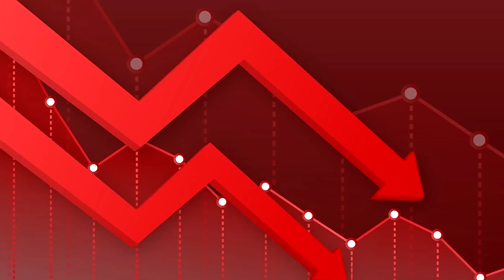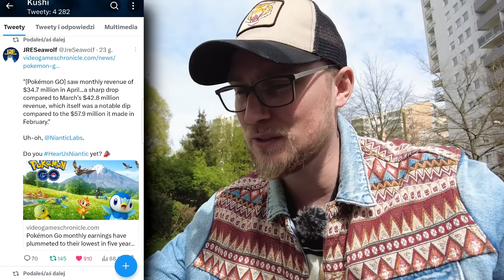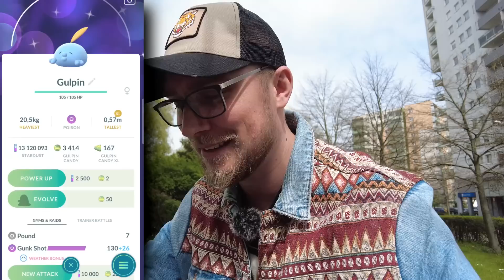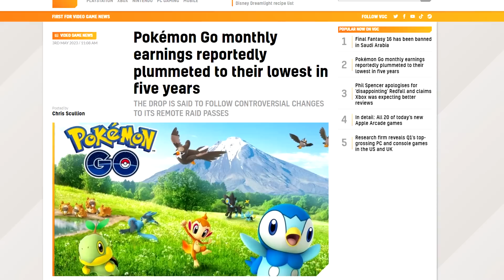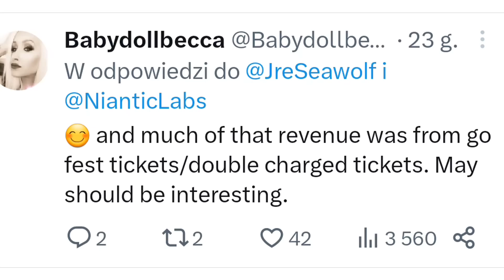NIANTIC ZBANKRUTUJE ? NAJGORSZE WYNIKI OD LAT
Niantic właśnie zanotował najgorsze wyniki finansowe od lat. Czy to może oznaczać bankructwo firmy odpowiedzialnej za Pokemon GO?

Źródła: